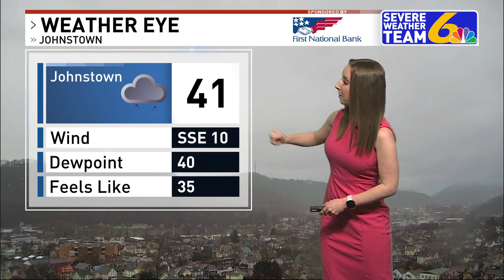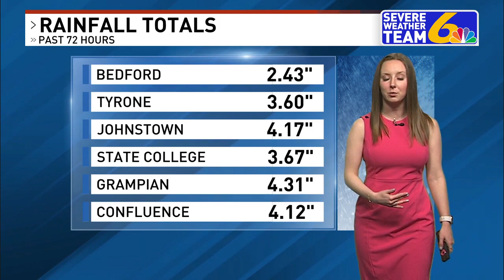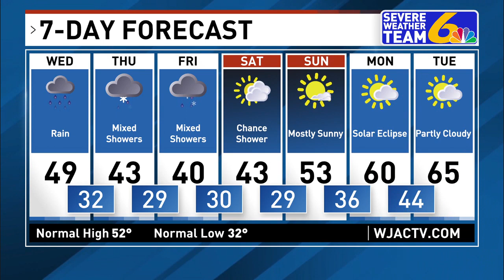Weather April 3, 2024